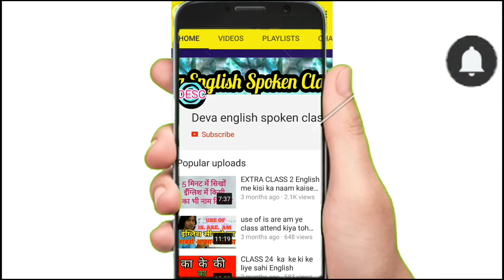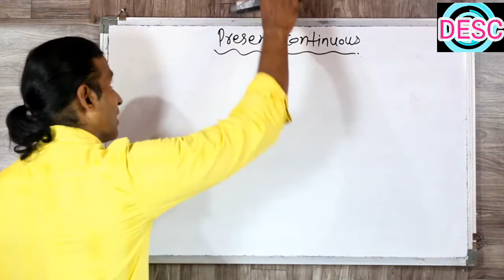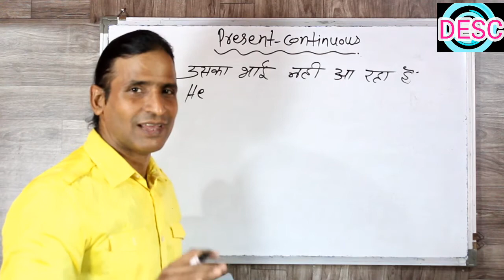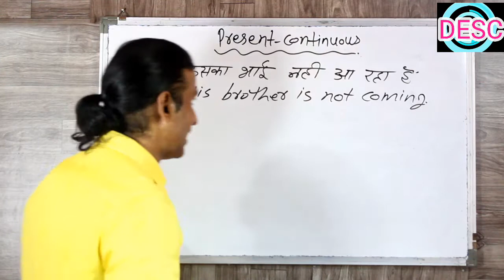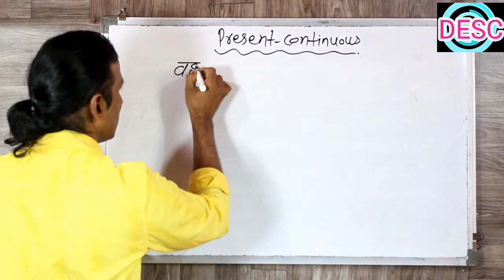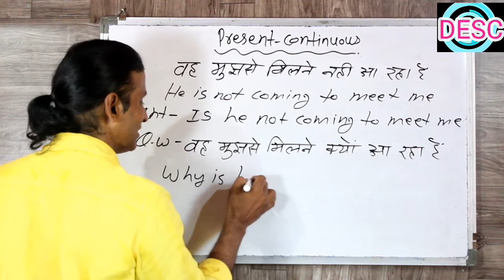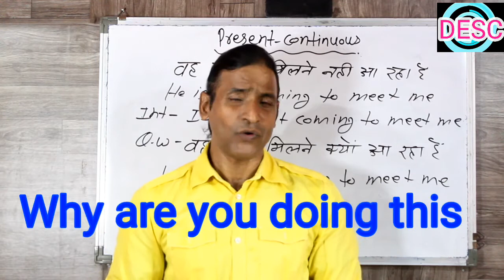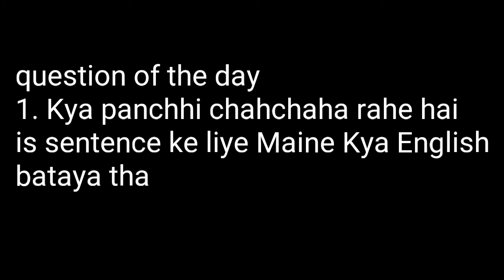CLASS 86 PRESENT CONTINUOUS TENSE NEG INTR AND Q.W ENGLISH SIKHNE KA SABSE ASAAN TARIKA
PRESENT CONTINUOUS TENSE NEGATIVE INTERROGATIVE AND QUESTION WORD englishsikhe learnenglish $devaenglishspokenclass